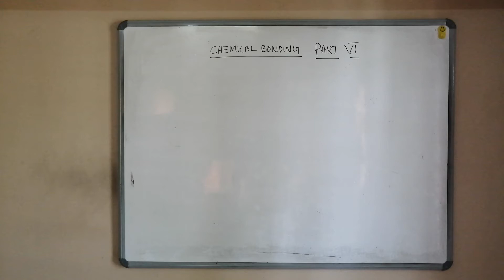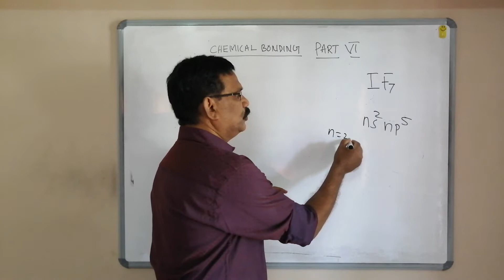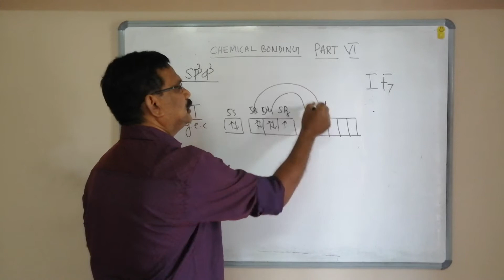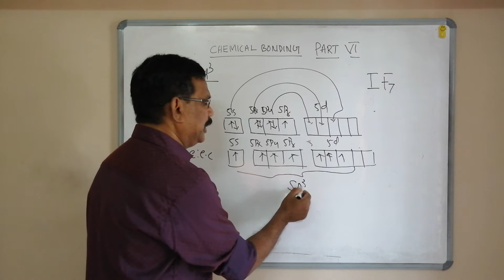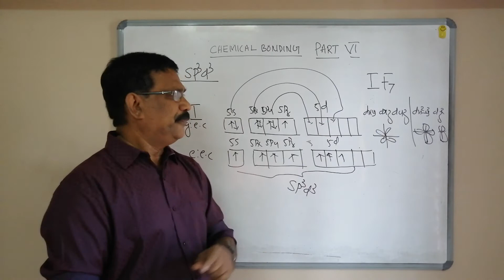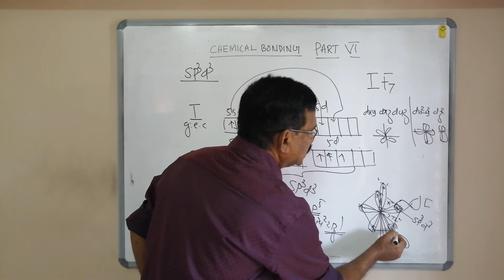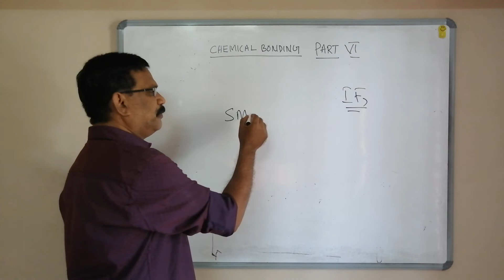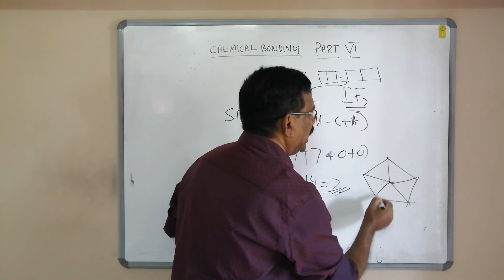CHEMICAL BONDING PART VI sp3d3 HYBRIDIZATION & SHAPE OF IF7 By K P ANIL KUMAR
sp3d3 HYBRIDIZATION &  SHAPE OF IF7